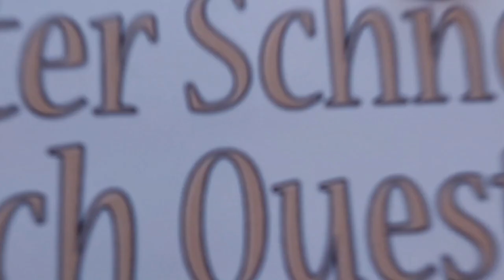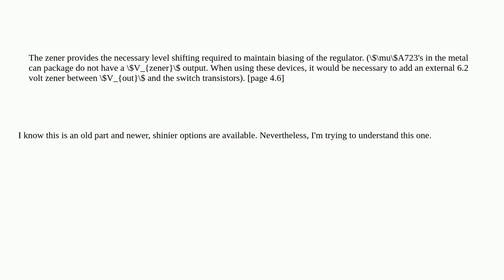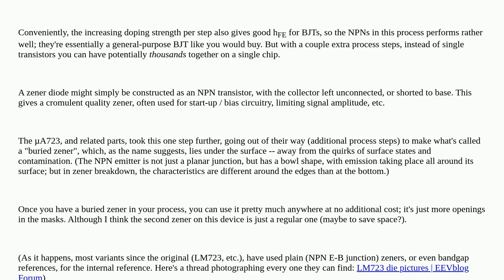Electronics: µA723 output Zener diode: why is it as high as 6.2 V?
µA723 output Zener diode: why is it as high as 6.2 V?

A special thanks goes out to the community

  zener voltage-regulator negative-voltage